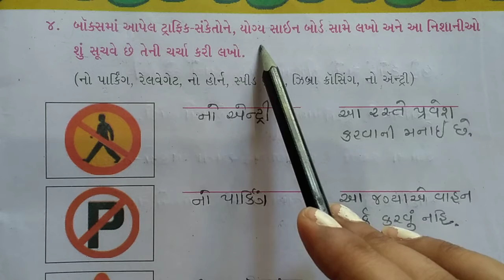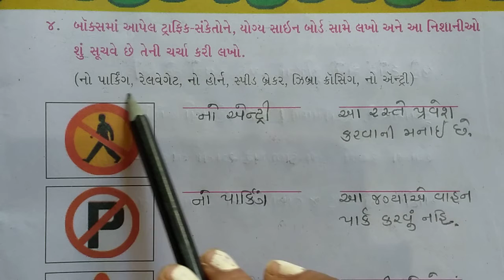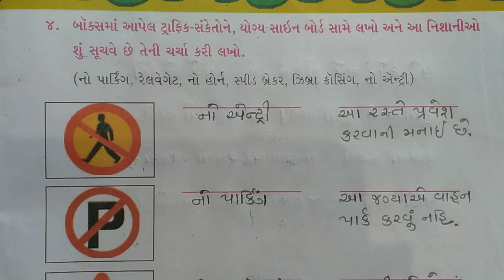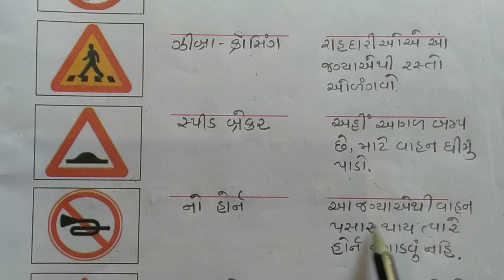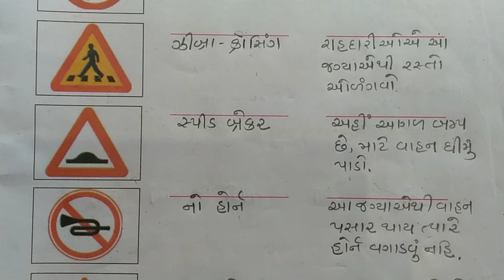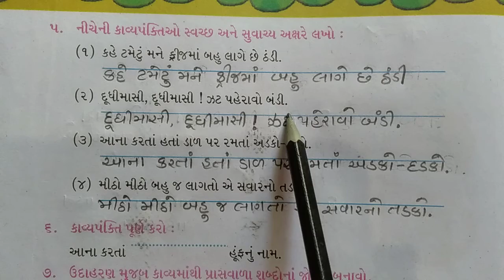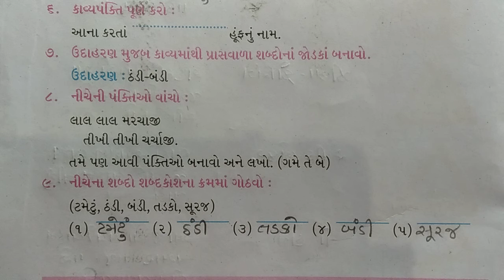GM STD 4 CH-2 GUJRATI DAY-22